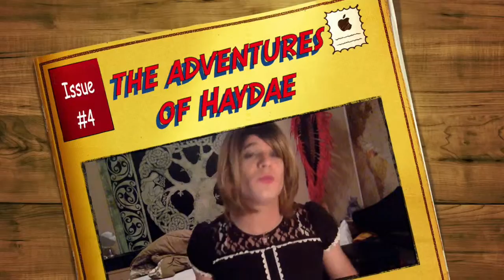Transgender life! Stories and motivation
This video is about some of what those in the trans community will experience.  Durring outings and everyday. I share stories of my experience. As well as my motivation!   remember you are beautiful and irreplaceable!  I love you all!  Mwah!